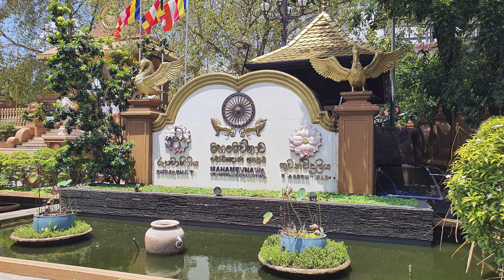Mahamevnawa Bodhignana Monastery, Kaduwela - video 1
Mahamevnawa Bodhignana Buddhist Monastery - Kaduwela,Shraddha TV | ශ්‍රද්ධා මාධ්‍ය ජාලය,Siri Gautama Bodhi Prakaraya I සිරි ‌ගෞතම ‌බෝධි ප්‍රාකාරය - කඩුවෙල,Lakviru Radio I ලක්විරු ගුවන්විදුලිය,කඩුවෙල මහමෙව්නාව අසපුව,මහමෙව්නාව අසපුව කඩුවෙල,මහමෙව්නාව බෝධිඤාණ අසපුව කඩුවෙල,කඩුවෙල මහමෙව්නාව බෝධිඤාණ අසපුව,Day Visit to Kaduwela Mahamevnawa Buddhist Monastery,Kaduwela Mahamevnawa Buddhist Monastery,Mahamevnawa Kaduwela,Buddhist monasteries of Sri Lankan origin,Kiribathgoda Gnanananda Thero,පූජ්‍ය කිරිබත්ගොඩ ඤාණානන්ද ස්වාමීන්වහන්සේ,Buddhist monastery tour,Famous Buddhist monasteries,Buddhist monastery visit guide,Exploring Buddhist monasteries,Buddhist monasteries in Sri Lanka,Buddhist monastery architecture,Visiting a Buddhist temple,Peaceful Buddhist monasteries,Spiritual journey to a Buddhist monastery